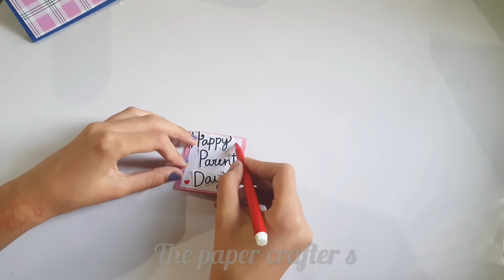BEST PARENT'S DAY GIFT 2020 -The Paper Crafter S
In this video i am going to show you how to make a very beautiful parents day card that will surely make a smile on their face  !!!

Parents Day 2020 26 july

MATERIAL USED :
-hard paper
-craft paper
-scrapbook paper or printed paper
-markers
-craft glue

© This work and all the other published content is original property of the  The paper crafter s   2020